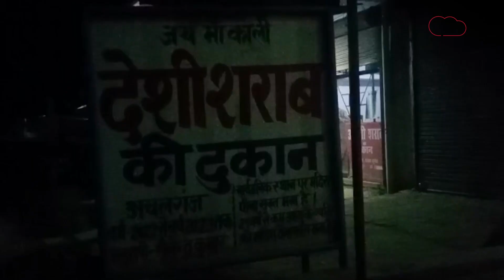शराबी बंदर का सबसे नशीला वीडियो, बीयर हो या वोदका सब गटक लेता है बंदर!| CRIME TAK